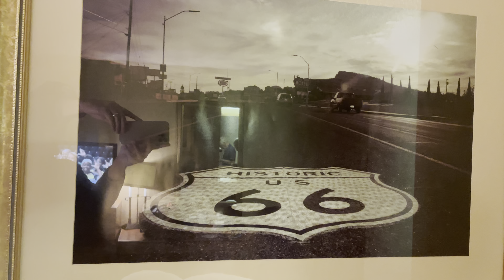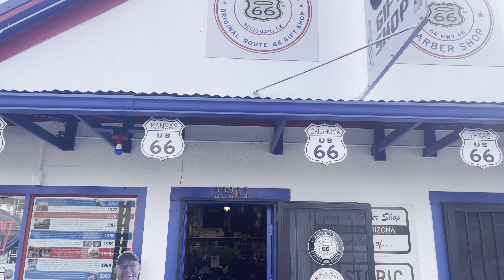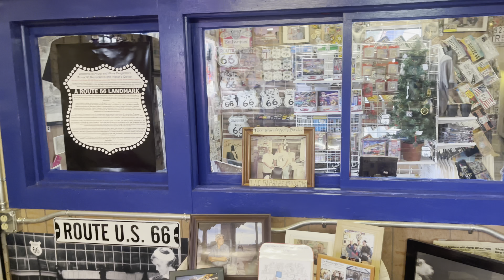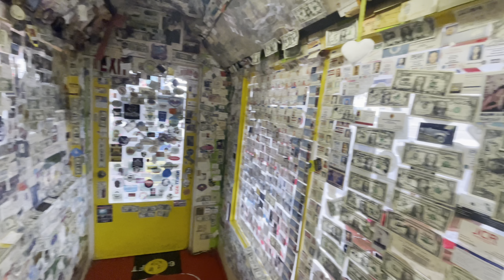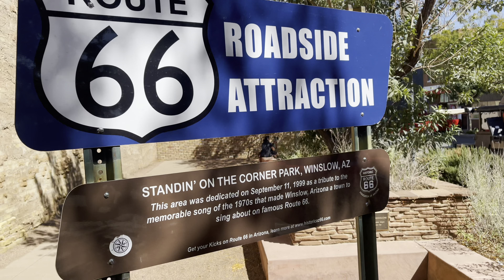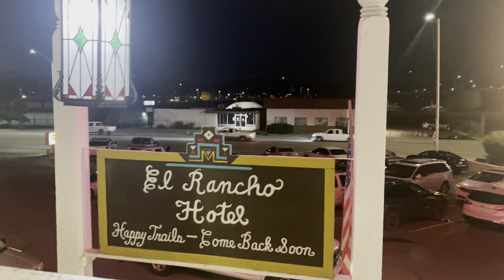Route 66 Trip AZ/NM w/ Dad